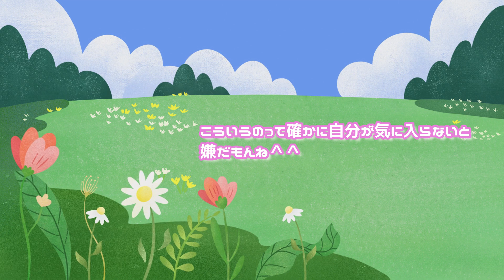私、気に入ってないんです。髪切りました。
ゆわももチャンネルは、親子で歌ってみた動画、親子での日常の出来事を投稿しているチャンネルです！長女ゆわはドラムを習っていて、プロドラマー、歌手、を目指します！

次女ももわは、モデルさんになりたい、メイクやおしゃれ大好き、リカちゃん人形や可愛いものが大好きな小学生！！今後活躍の幅を広げていきたい！ということで単独チャンネルもあります！！

優しさ、愛のある生き方が１番大切だと思っていて、いつでも心にそっと寄り添えるような人を目指してほしい。ずっとその想いで育ててきて、実った瞬間がいっぱい動画でも記録されていると感じます。

ぜひチャンネル登録、そして、インスタグラムやTwitter、ブログ、TikTokなどのフォローもよろしくお願い致します♪(´ε｀ ) ゆわももグッズはこちらで買えます♡買ったよ！と教えてくれたら飛んで見にいくね！